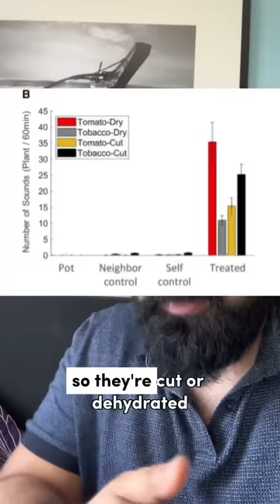Doctor Reacts To CREEPY Audio Of Talking Plants!